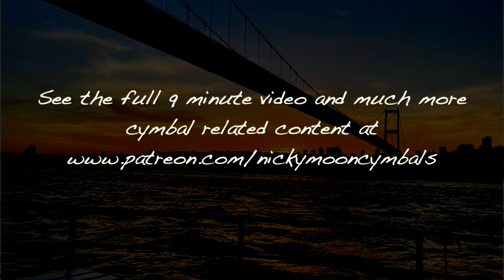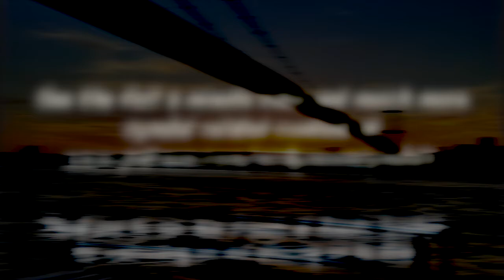Cymbal Pilgrimage pt 2 - Istanbul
NickyMoon visits Amedia Cymbals in Istanbul Turkey